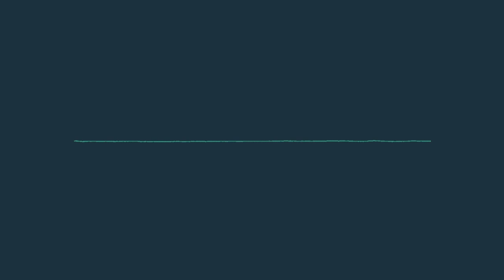#20 Taraneh Maghame – SEP Licensing Realities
Ms. Maghame has served as senior IP counsel at Hewlett-Packard and Compaq Computer Corporation and has been a member of distinguished IP law firms Brobeck, Phleger & Harrison and Perkins Coie, specializing in IP litigation, licensing and counselling. She is a graduate of Georgetown University Law Centre and is admitted to practice in California and Washington State, as well as before the USPTO. In 2018, Ms. Maghame was appointed to the European Commission’s Expert Group on Licensing and Valuation of Standard Essential Patents. She has been included in the 1AM 300 World’s Leading IP Strategists for multiple years and is a frequent speaker on patent licensing and policy matters. Ms. Maghame was vice president of wireless programs and corporate development at Via Licensing Corporation, where she developed and managed strategic multi-party licensing programs in wireless and cellular technologies. Before joining Via in 2017, Ms. Maghame served as senior counsel in Apple’s IP and licensing group, focusing on patent licensing strategy and standards, and represented Apple in global standards-related organizations. Before Apple, she was acting general counsel and vice president for M&A, patent policy and government relations at Tessera Technologies. In this high-profile policy role, she helped to found the Innovation Alliance, an organization representing patent holders’ interests before Congress. She has testified before the Senate Committee on the Judiciary and the Federal Trade Commission regarding patent matters. Today Taraneh runs her own business: Maghame IP Consulting PLLC, a firm that provides strategic counseling and expert services focused on IP issues related to the development, use and licensing of standards.

In the podcast Taraneh elaborates on her experience working with SEPs in over two decades. While 20 years ago a few big telecom players owned SEPs and cross licensed these, today the SEP licensing has dramatically changed. This is because of the wide use of standardized technologies such as LTE or 5G and that there is much more at stake now. While the past years show that many SEP licensing deals were successfully closed at the same time patent litigation was dominated by SEP/FRAND disputes. Worldwide disputes may work for large smartphone manufacturers and huge SEP owners, Taraneh believes however that when SEPs are licensed for IoT use cases licensing must be much more efficient. The royalty rates will likely be much lower. Long disputes are not worth the investment for both sides of the table. Even more, it maybe be worth overthinking not only to license on OEM level because in the end it may create more revenue to license a large number of components or modules for a lower rate than the other way around. Also, Taraneh believes that the formation of Licensing Negotiation Groups (LNGs) should at least be considered, given there are no anti-trust issues.

Taraneh helps companies in new industry verticals that use connectivity standards or plan to use connectivity standards in their products. Taraneh believes that regulators should allow the markets to self-regulate but at the same time believes that policy makers should provide more guidance for solutions and especially increase transparency to decrease legal uncertainty in industries where SEP licensing is yet to be established. This is for the good of both the implementers and the SEP holders. From her days at Via Licensing she experienced great collaborations and constructive solutions when patent holders and implementers are open and transparent working together.

This year the Department of Justice, USPTO and NIST withdraw the 2019 SEP policy statement (June 2022). Taraneh is excited to see if we will see anything from the US regulators. While there are rumors for a draft bill that proposes a federal SEP royalty court with global impact, Taraneh believes that because this bill is currently unsponsored and was proposed by the industry it will take some time until anything will be put forward and during that time such a bill will change to considers all the views from the industry.